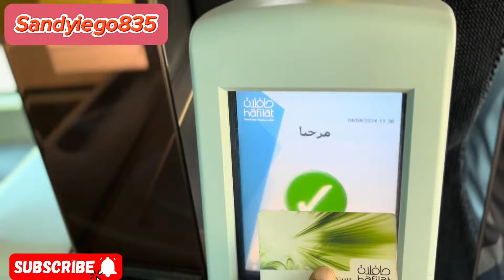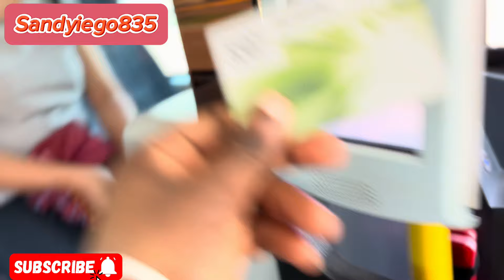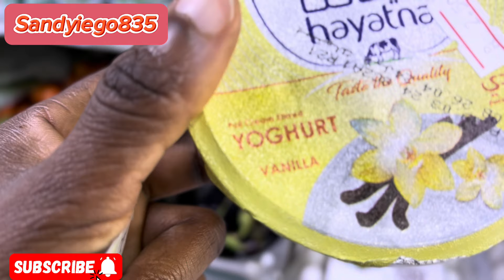DAILY VLOGS LIVING IN ABU DHABI